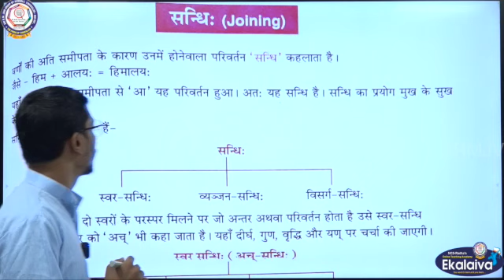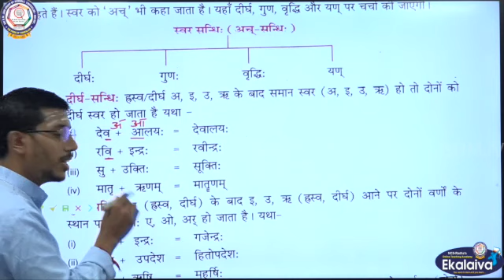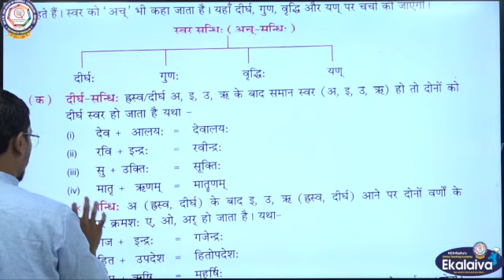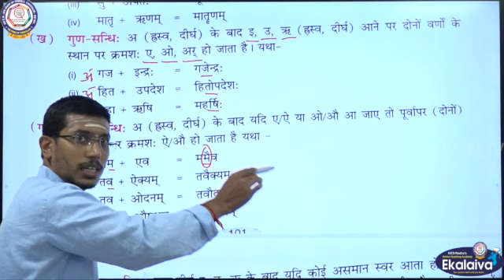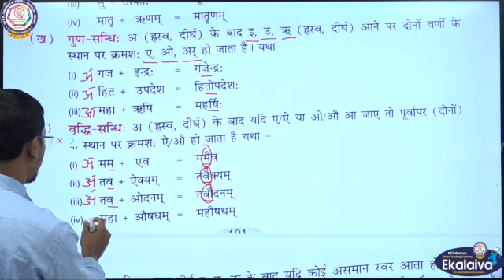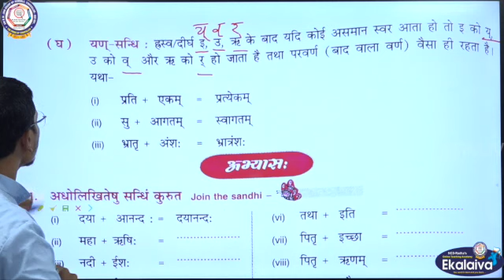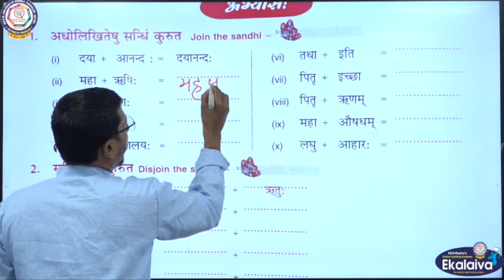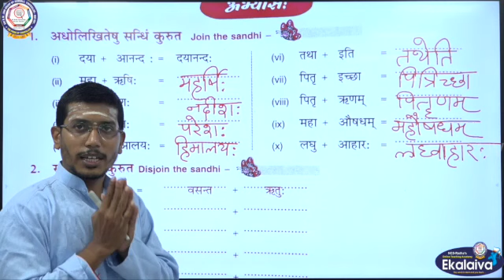सन्धिः स्वर, दीर्घ, गुण, वृद्धि, यन्, अयादि परिचयः Intro of Join & Disjoin Sandhis in Sanskrit 4-10